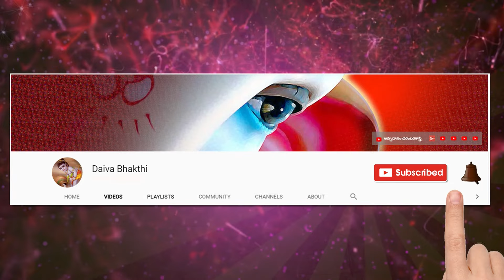అరచేతిలో ఈ x గుర్తు ఉందా..? ఈ వీడియో పూర్తిగా చూడండి || హస్త సాముద్రికం || గోపాలకృష్ణ నాయుడు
అరచేతిలో ఈ x గుర్తు ఉందా..? ఈ వీడియో పూర్తిగా చూడండి || హస్త సాముద్రికం || గోపాలకృష్ణ నాయుడు  @DaivaBhakthi

Sanskrit lessons

  Thanking you

నేను బాగుండాలి !
మేము బాగుండాలి !
అందరూ బాగుండాలి !
జై గోమాత ||
జై భరతమాత ||
జై శ్రీరామ్ ||